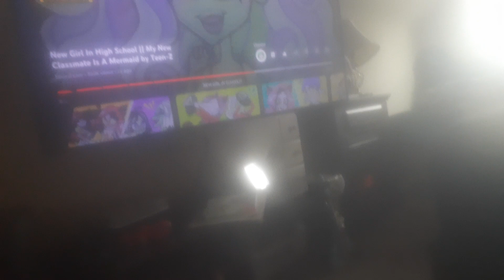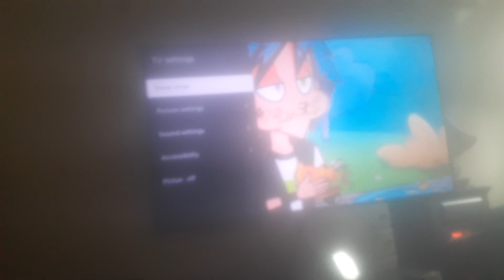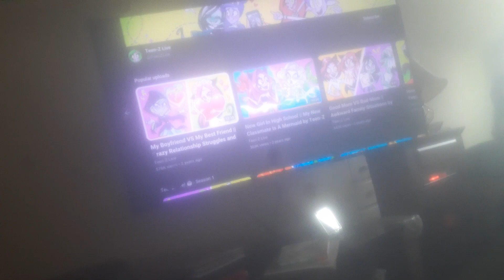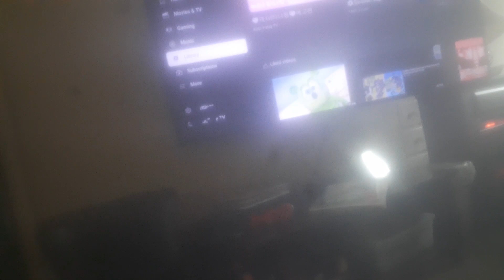SARAH WILLIAMS WATCH TEEN-Z LIVE ZUDE IF YOU ARE A FAN OF THE GUMMY BEAR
add a link  to my YOUTUBE CHANNEL  &  LIKE THIS VIDEO   OR SHARE YOUR VIDEOS TOO SOMEONE PLEASE
SARAH WILLIAMS